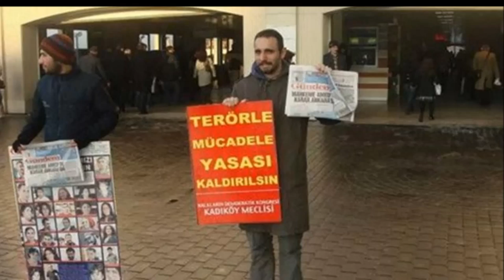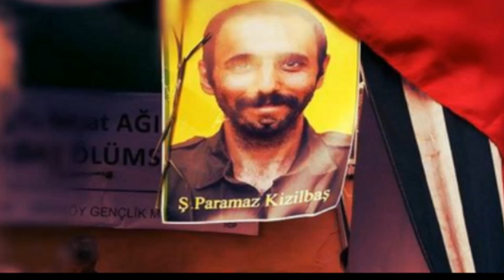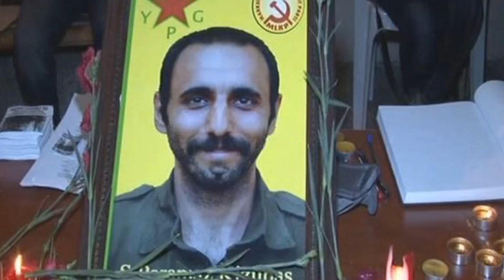Suphi Nejat Ağırnaslı (Son Mektubu)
Hazirlayan: Duisburgdan Dostlari...